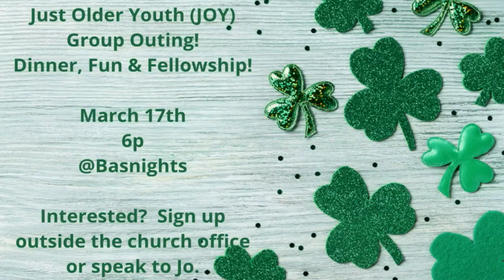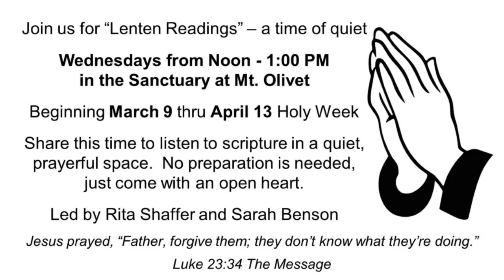Mt Olivet UMC Worship for 3/6/22